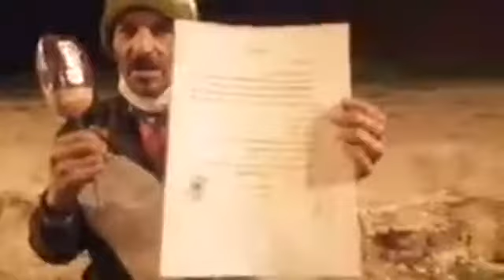ضواحي البروج سطات:شاب كانت عندو أرض وضاع ليه كولشي بسبب خوه : وليت كنبيع غير القهوة فالشارع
مباشرة ضواحي البروج،"سطات":شاب كانت عندو أرض وضاع ليه كولشي بسبب خوه : وليت كنبيع غير القهوة فالشارع باش نجيب ماناكل